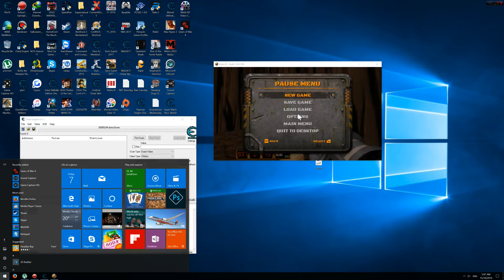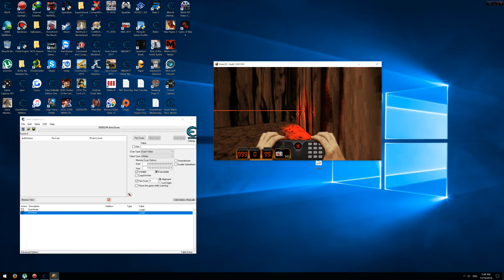Duke Nukem 3D Twentieth Anniversary World Tour: Cheat Table (Made For PLAZA)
Link to cheat table